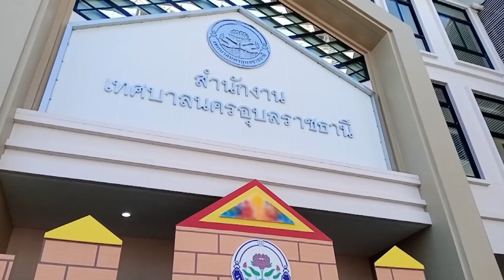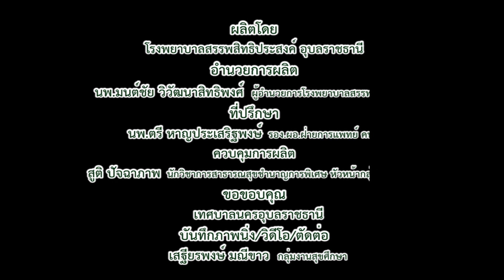งานวันเด็กแห่งชาติ ปี67 (13มค67) วันเด็กแห่งชาติ รพ สรรพสิทธิ์อุบลฯ#เทศบาลนครอุบลราชธานี